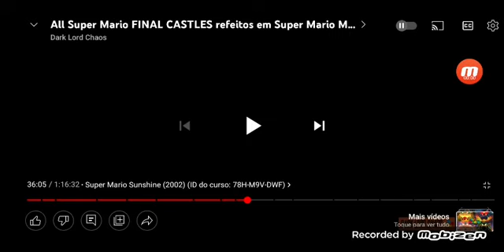Timon & Pumbaa: All Super Mario FINAL CASTLES refeitos em Super Mario Maker 2